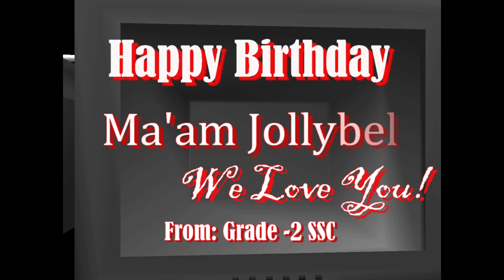blife Bonus I Happy Birthday Ma'am Jollybel I From: Grade -2 SSC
Birthday Surprise idea for Teacher